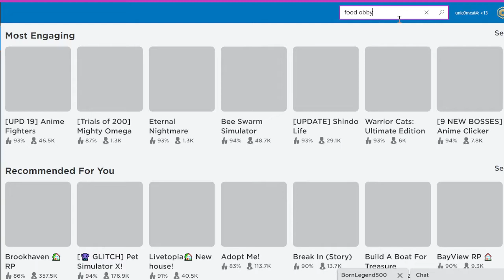food obby on Roblox